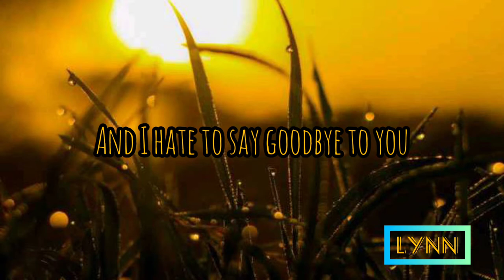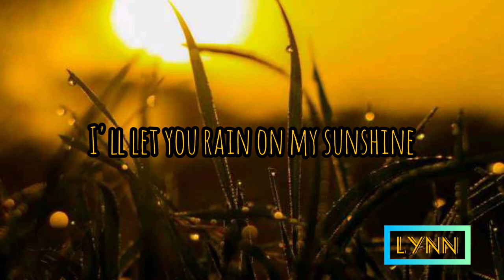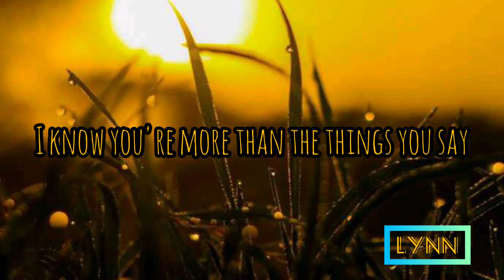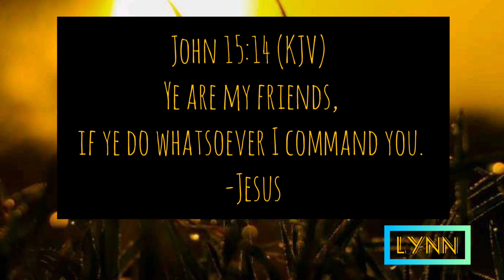LYNN23 - Rain on my Sunshine|Original Composition (Lyric Video)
Hello medyo low kaayu ako voice dri anyway be bless. I actually wrote this song just to remind my friends or anyone out there who is encountering thunders and storms in life right now that you are not alone. You have your family, friends, and most especially God. There's a lot of reasons to continue in life. You'll just need to find your purpose and live on that purpose. This purpose is definitely found in God's word in the Bible. 😊😊♥

Original Song